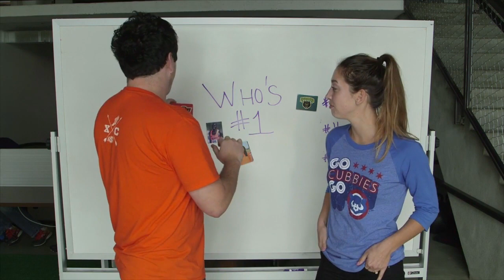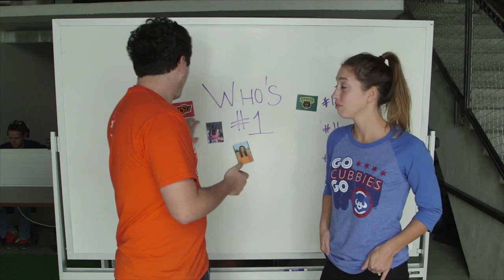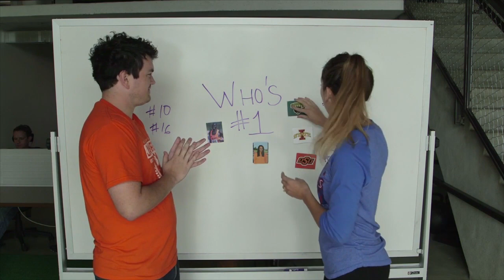Who's #1: Breaking Down The Big 12 Conference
Dennis and Meg break down the top athletes and teams to watch at the 2016 Big 12 Championship.